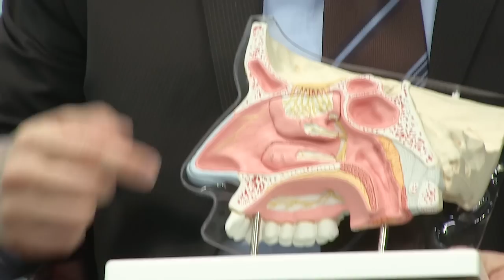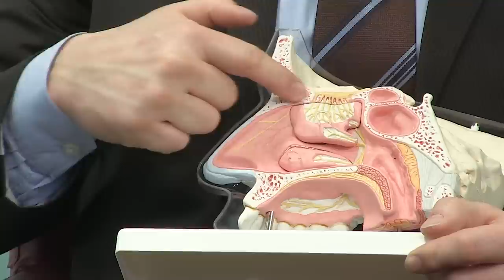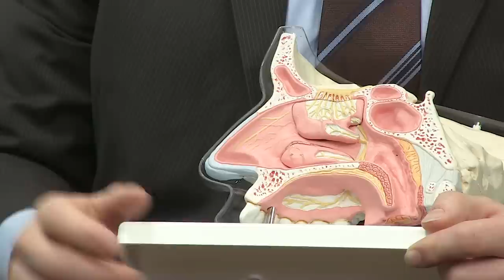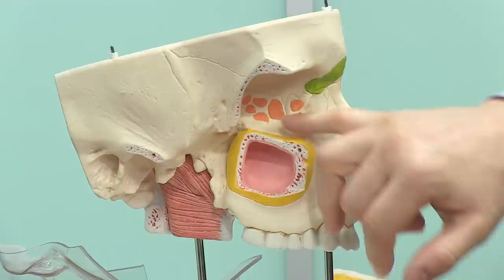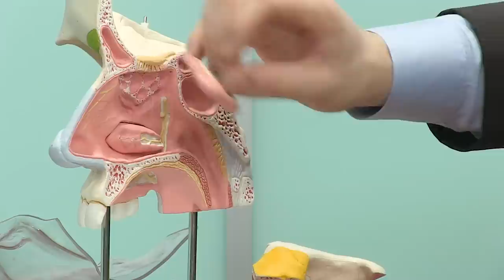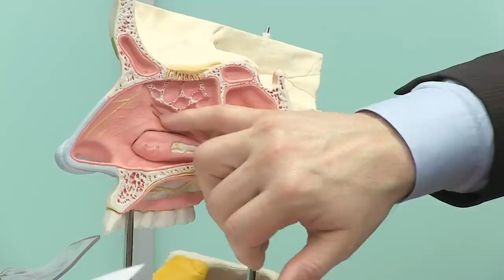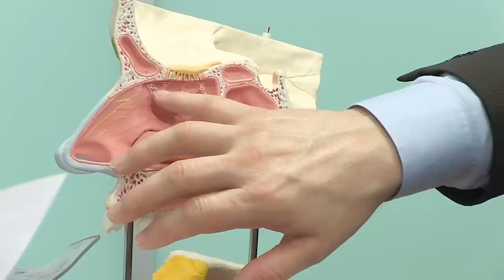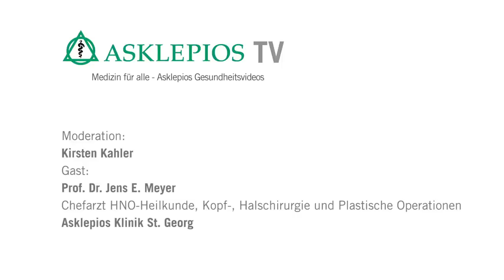Therapie Nasennebenhöhlenentzündung | Asklepios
Wenn neben Schnupfen und Nase laufen noch Kopfschmerzen und eine Riechstörung hinzukommen, kann es sich um eine Nasennebenhöhlenentzündung handeln. Meistens halten die Beschwerden 8-14 Tage an. Wenn es länger dauert oder die Beschwerden mehrmals im Jahr wiederkehren, kann es sich auch um einen chronischen Verlauf der Erkrankung handeln. Prof. Dr. Jens Meyer erklärt was Betroffene wissen sollten.